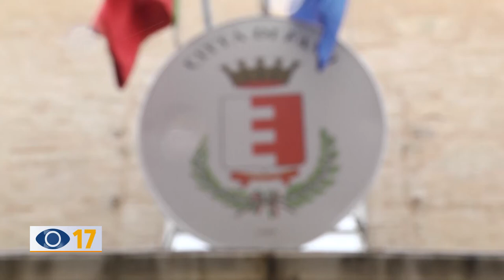Fano, 110mila euro per le scuole statali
Il Comune di Fano destina 110mila euro alle scuole statali per affrontare l’emergenza sanitaria. Ce ne parla l’assessore Samuele Mascarin che fa anche il punto sulle classi messe in quarantena, assicurando che la situazione è sotto controllo.